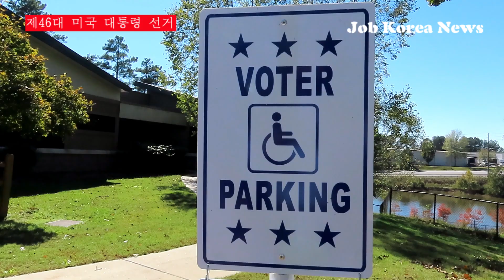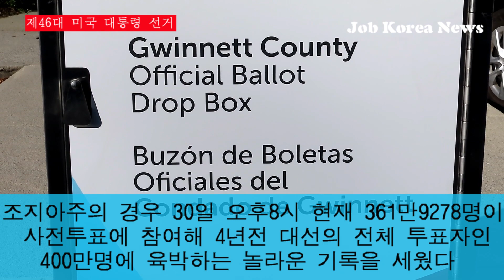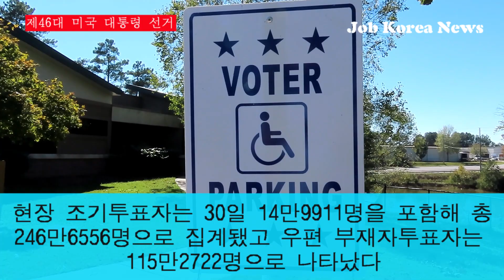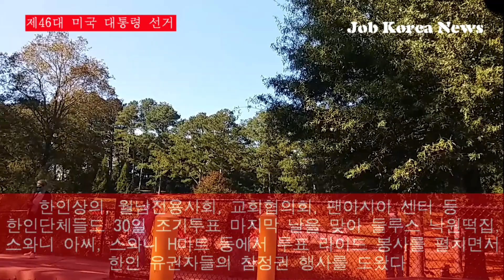조지아주 조기투표는 36만명,30일 마감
뉴스/조기투표마감/미국대퉁령선거
조지아주의 경우 이날 오후8시 현재 361만9278명이 사전투표에 참여해 4년전 대선의 전체 투표자인 400만명에 육박하는 놀라운 기록을 세웠다.